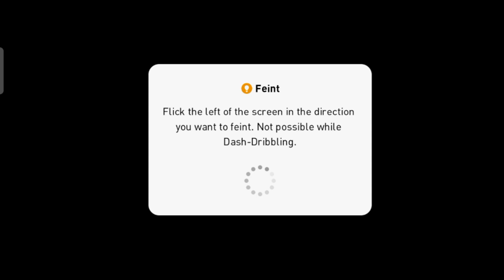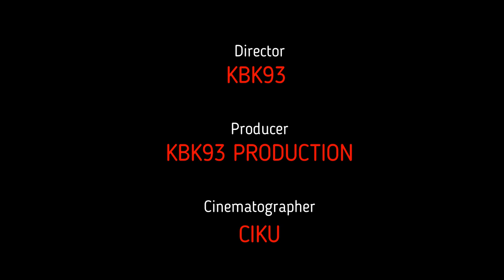MANCHESTER UNITED VS JUVENTUS